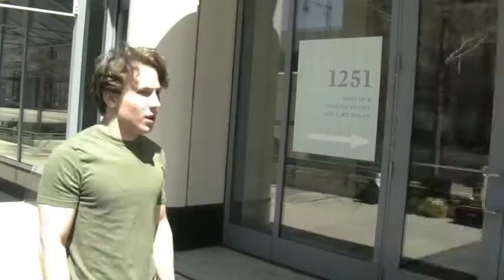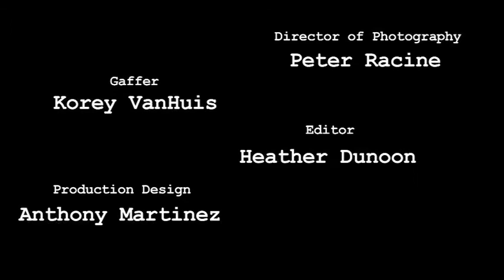Laird (w/ Blooper Reel)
After nervous wreck Laird continues to grow the courage to ask out a neighbor he has a crush on, he seeks the help of his suave and smooth talking imaginary friend.  Check out one of Brandon Prosek's first short films from his freshmen year of Columbia College Chicago from 2011.

Written and Directed by Brandon M. Prosek
Shot by Peter Racine